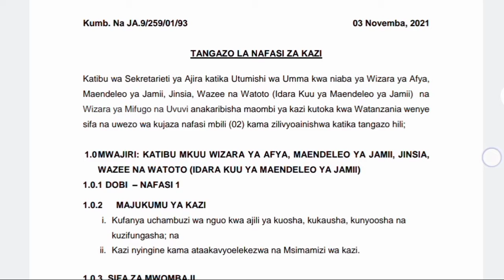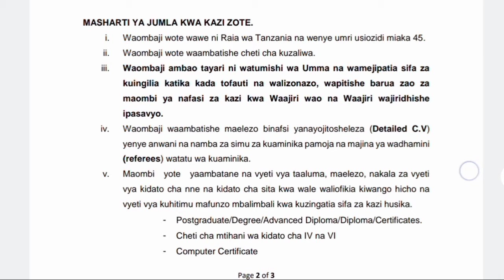NAFASI ZA KAZI WIZARA YA AFYA NA MIFUGO| Ajira Mpya tamisemi Utumishi leo 2021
NAFASI ZA KAZI wizara ya Afya& Mifugo Bofya Kusoma Vigezo na Kufanya Application
ajira mpya kada ya afya,wizara ya afya,ajira mpya kada ya afya 2021,kashfa ya wizara ya afya,tangazo la ajira mpya kada ya afya,madaraja ya walimu,mwita waitara,orodha ya majina ya waliopata ajira mpya,jinsi ya kuomba ajira mpya,jinsi ya kupata ajira haraka,homa ya mapafu,orodha ya walimu,live: taarifa ya habari kutoka tbc1 (juni 14,ajira mpya za afya 2021,afya ajira mpya,ajira mpya za walimu na afya,ajira mpya za afya 2021/2022,matokeo ya veta